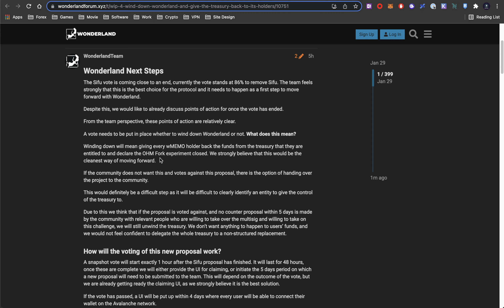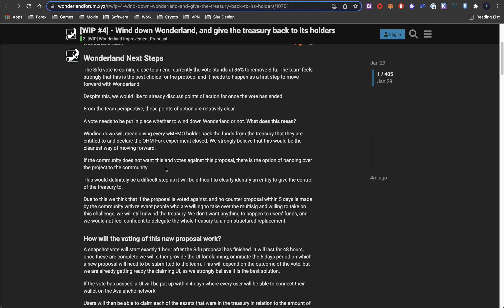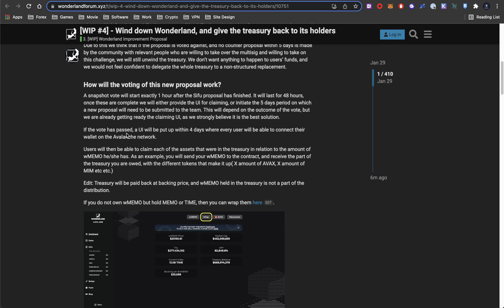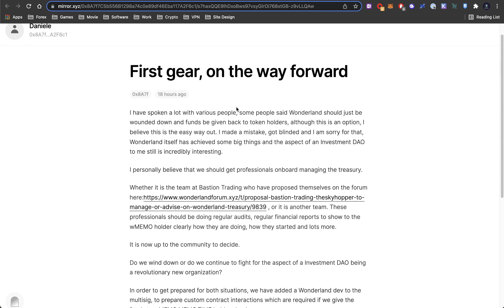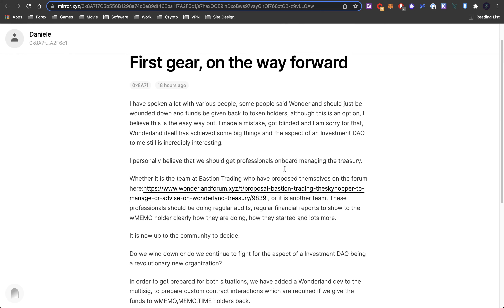WONDERLAND UPDATE - WHAT THE FUTURE HOLD?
The future of Wonderland DAO is now up for vote!

Jack deGen is here to help you on your journey to have a safer and more enjoyable passive income generation methods.

We will be looking at:
- Project / Docs
- On-chain contracts (and what its doing)
- Red flags
- Communities

Got a project you want me to review?
Please drop them below in the comments!

New to YouTube, any suggestions would be greatly welcomed!